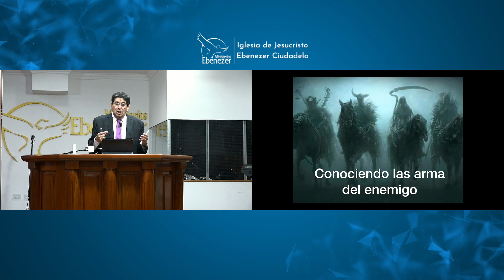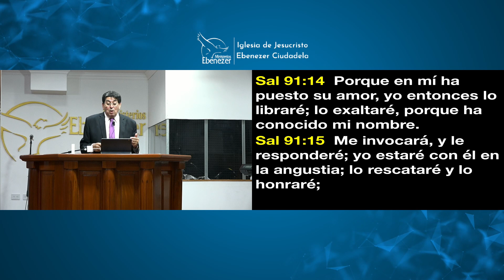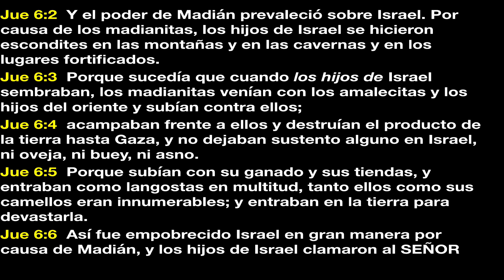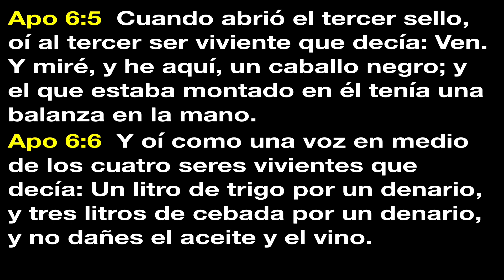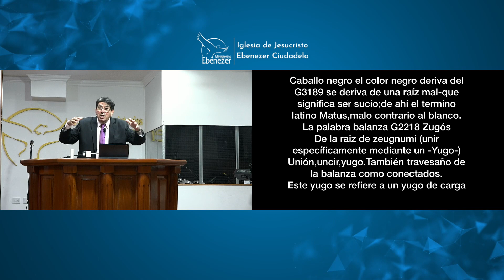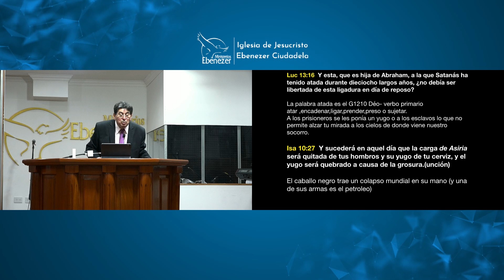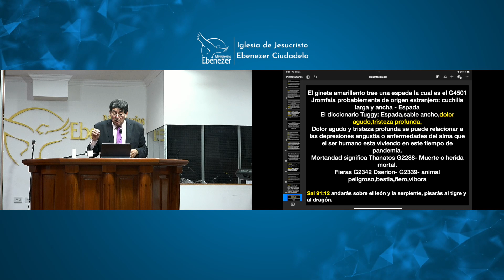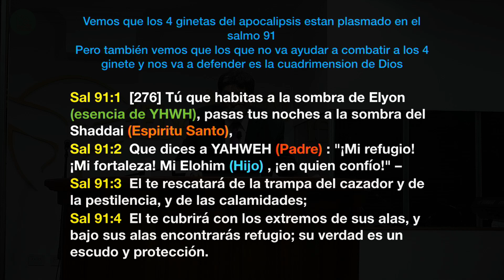La Biblia Palabra Infalible -Servicio Viernes 25.11.22